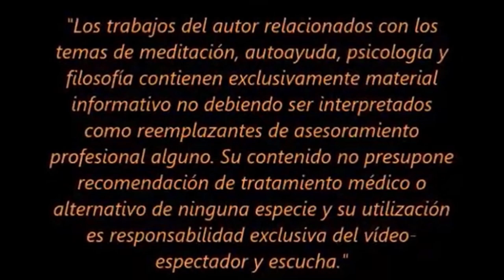NUESTRA RELACIÓN CON EL DINERO (Audiovisual)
Existen todo tipo de personas que se relacionarán con el dinero según su carácter, personalidad, experiencias vividas y en definitiva, de acuerdo a lo que cada uno espere obtener de él. Pero el dinero no posee ningún valor intrínseco por lo que adoptará las características y el poder que cada uno de nosotros deseemos darle.